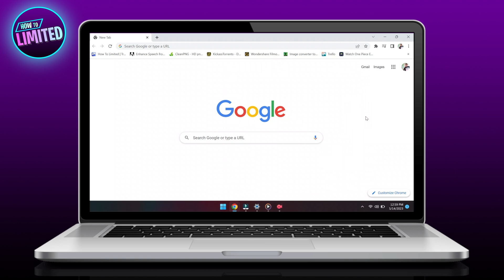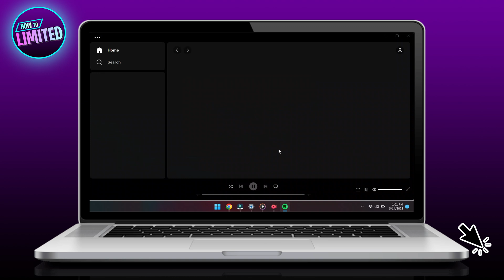How To FIX Spotify Can't Play This Right Now If You Have The File (2023 Update!)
How to fix Spotify can't play this right now if you have the file! Want to know how to fix Spotify can't play this right now if you have the file? We show you how to fix Spotify can't play this right now if you have the file!

📲 In this video we show you how to fix Spotify can't play this right now if you have the file step by step.

🙇 If you have any requests on videos you would like us to make, please leave a message in the comments and we will make a custom video to help you out!

👋 Welcome to our brand-new channel “How To Limited”! ⭐️

We are here to bring you helpful videos to help you with the day-to-day struggles on social media and apps! 🧠
Our videos will be much like the “How To” videos you've seen before, but fit to your needs. 🥇

If you want to see more educational videos on all the topics you can ever imagine;